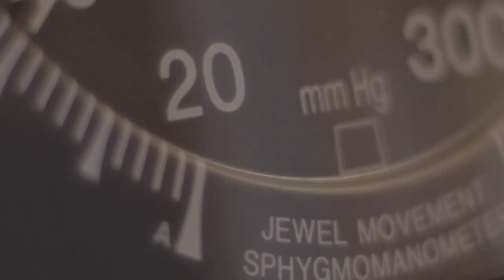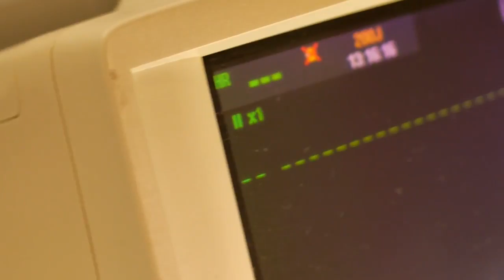Cardiovascular Care in the Heart of New Braunfels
The Cardiovascular Center at CHRISTUS Santa Rosa Hospital - New Braunfels provides quality service, top-tier technology, and compassionate care for a patient-friendly experience delivered around the clock.

Our dedicated Center is chest-pain accredited by the Society of Cardiovascular Patient Care and is fully equipped to provide the highest quality of cardiovascular care to our patients.